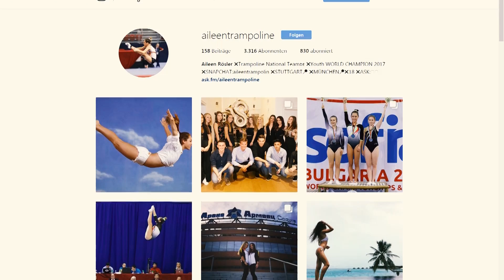Trampolin-Turnerin Aileen Rösler träumt von Olympia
Bei den Wettkämpfen in Sofia wurde sie Jugend-Weltmeisterin. Jetzt will die 18-jährige Trampolin-Springerin Aileen Rösler vom MTV Stuttgart auch bei den Erwachsenen für Furore sorgen.